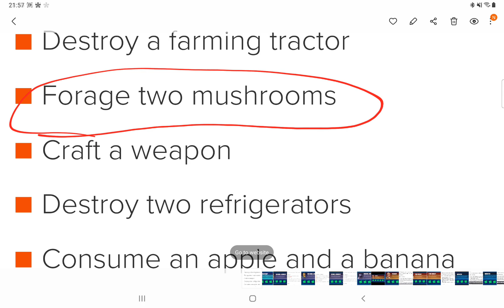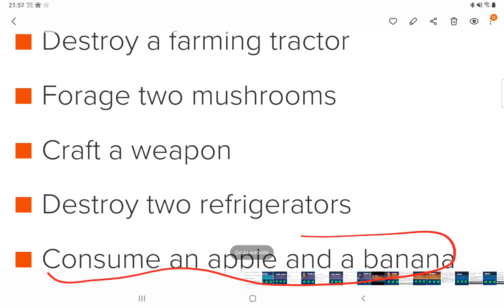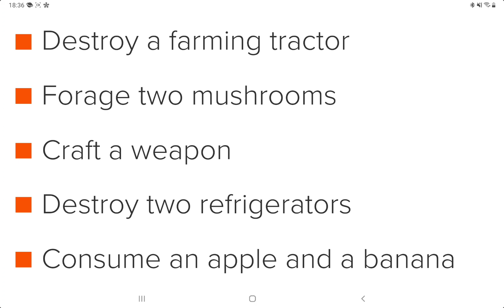Fortnite MAD CAP Challenges Guide How to Complete the Mushroom Master Questline NPC 10 Season 8